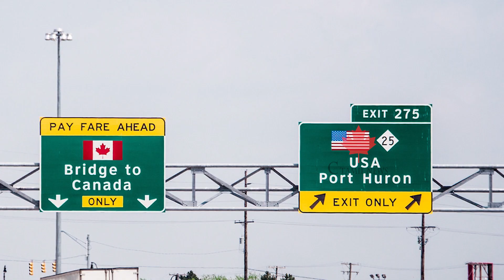கனடாவை பேரழிவில் சிக்க வைக்க முடியாது! கடுமையான நிலைப்பாட்டில் பிரதம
முழுமையாகத் தடுப்பூசி போட்ட பயணிகளுக்காக அமெரிக்கா – கனடா எல்லையை உடனடியாகத் திறக்க வேண்டும் என அமெரிக்க சட்டவாக்க சபை உறுப்பினர்கள் வலியுறுத்தியுள்ளனர்.